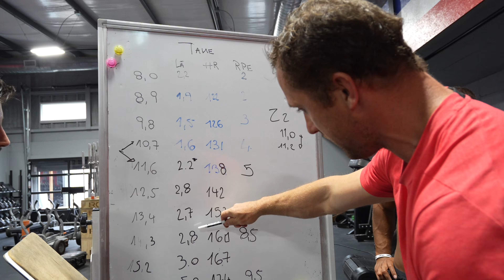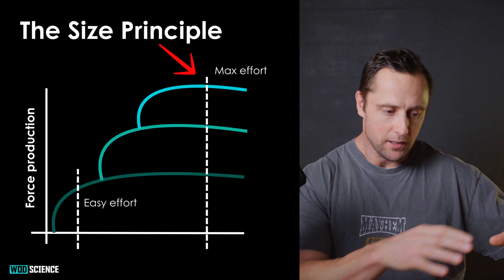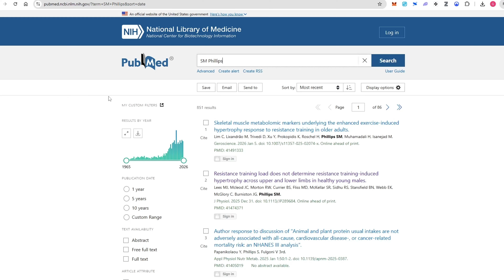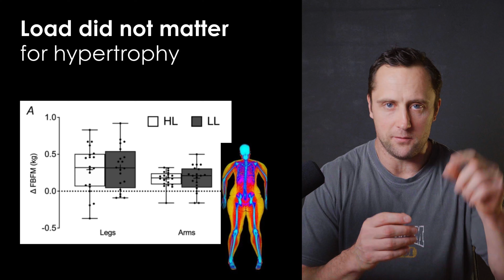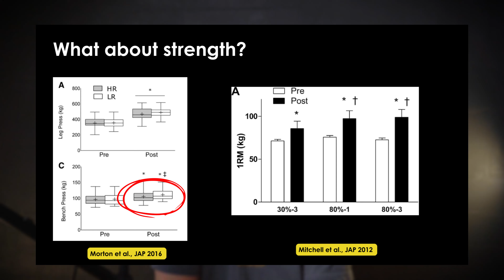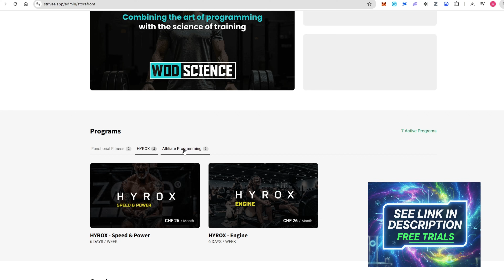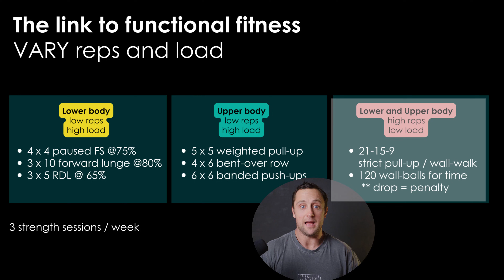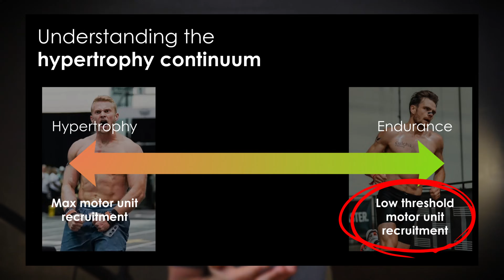Why Muscle Growth Is NOT About Rep Ranges (New Data)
You want to train harder, stay injury-free, and actually enjoy it?

- use code WOD_SCIENCE at check-out.
I am sure you have heard from the ‘Rep-Range / Hypertrophy model, which states that specific rep ranges induce specific adaptations to respectively strength, hypertrophy and cardiovascular endurance. In this video I break down the latest science which directly challenges this notion and make a link to functional fitness athletes.

Timestamps
00:00 - Intro
01:35 - The size principle
03:35 - The myth of rep ranges and hypertrophy
05:45 - Study on low vs. high rep ranges
09:10 - Influence of rep ranges on strength
10:55 - The link to functional fitness
15:30 - How to understand the hypertrophy continuum